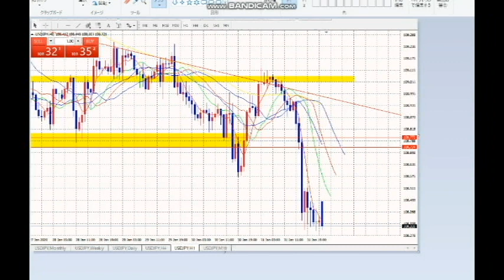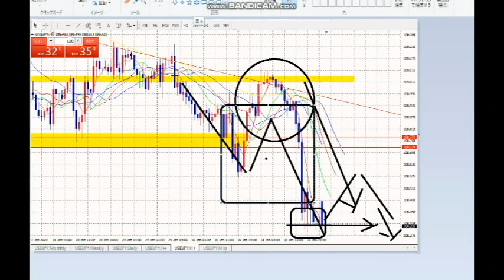【FX】相場が味方ならリスク出勤は不要